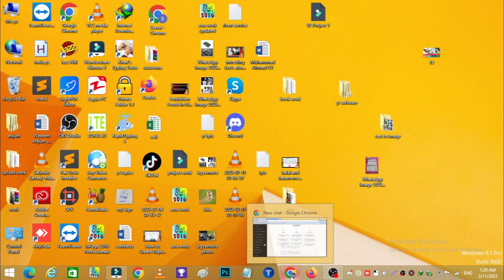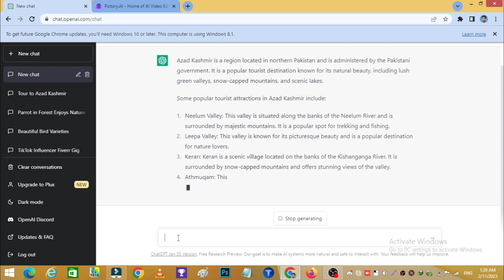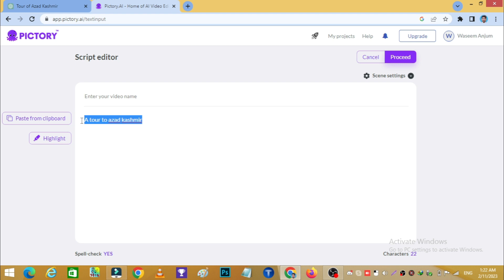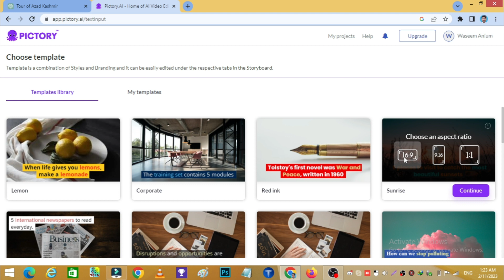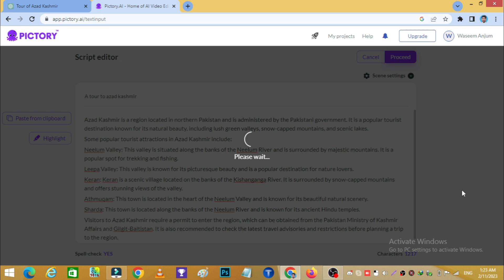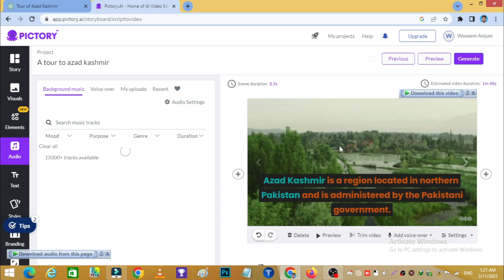Using AI Text-to-VIDEO Generators || Free AI Tool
If you are using an AI text-to-video generator to create the description for a YouTube video, here are some tips to consider:

Be clear and concise: Write a clear and concise description that accurately summarizes the content of the video. Make sure to include relevant keywords that describe the video's content, so that it can easily be found in search results.

Highlight the video's key points: Use the description to highlight the key points covered in the video, such as the main topics, benefits, or key takeaways.

Include a call to action: Include a call to action in the description, such as asking viewers to like the video, share it with friends, or visit your website.

Keep it brief: Remember to keep the description brief, as YouTube only displays the first two or three lines of the description on the video page.

It's also important to note that the generated description may need to be reviewed and edited for grammar and style, as well as for compliance with YouTube's community guidelines.